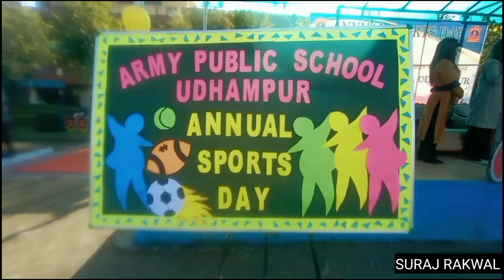ANNUAL SPORTS DAY ARMY PUBLIC SCHOOL UDHAMPUR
Annual Sports Day celebration at Army Public School Udhampur on 30 December 2022. Long awaited event after COVID and Lockdown.